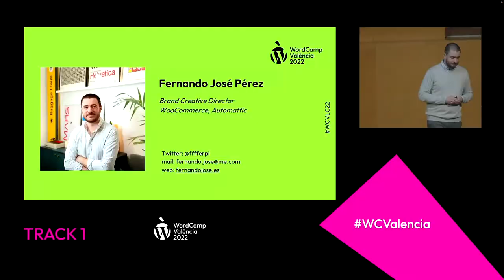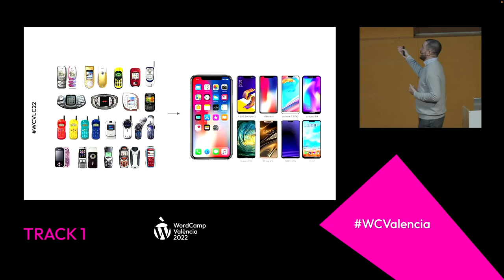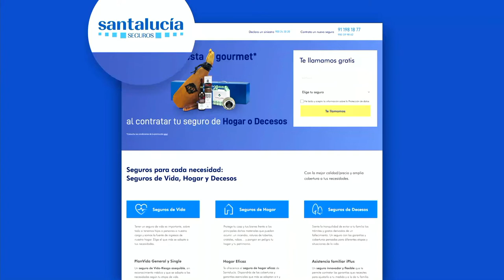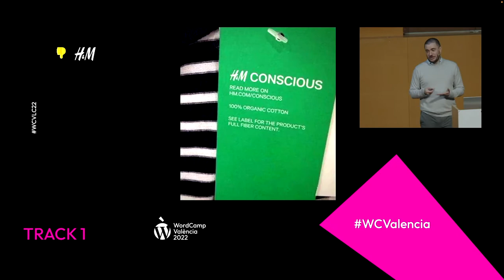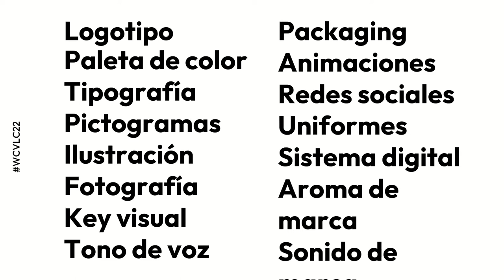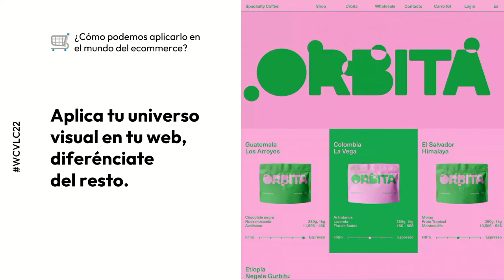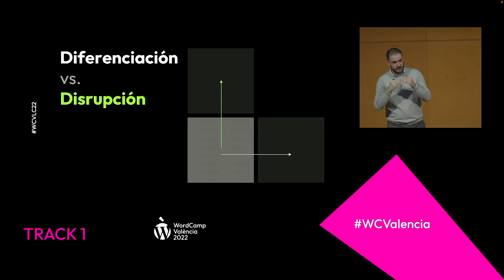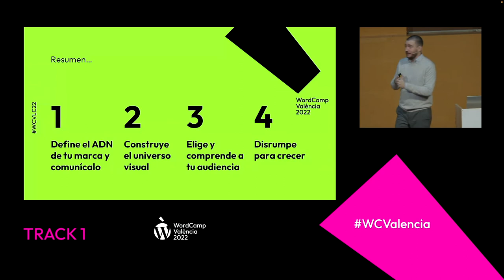Design to Sell: Como destacar en la era del blanding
"¿Alguna vez te has preguntado como hacer que tu marca destaque a ojos del consumidor? Vivimos en la era del blanding, en la que todas las marcas han evolucionado de la misma forma, con escasa diferenciación entre ellas.

El objetivo de la ponencia es convertir este problema en una oportunidad. Repasaremos una serie de conceptos y tendencias de branding enfocadas al ecommerce, apoyándonos con ejemplos inspiradores de otras marcas que han conseguido darle la vuelta a la tortilla.

Aprenderás:

Como hemos llegado hasta la era del blanding

Como diferenciarse del resto de competidores

Como conectar con tu audiencia

Tendencias de branding aplicadas al mundo del ecommerce

Saldrás de esta charla sabiendo como destacar en la era del blanding y, sobre todo, diseñar para vender."